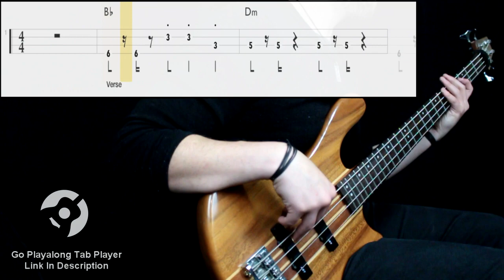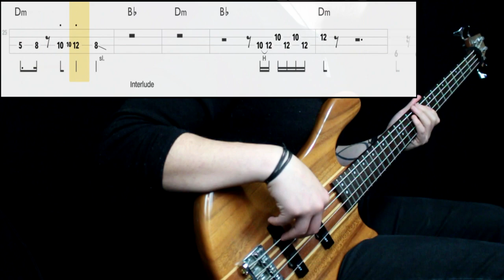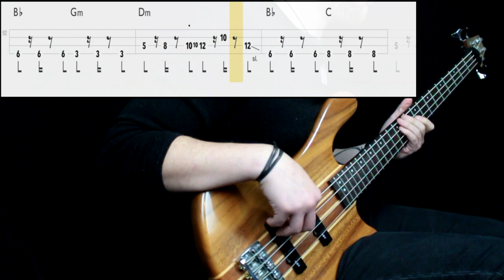Paramore - Told You So (Bass Only) (Play Along Tabs In Video)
Bass Tone

- Bridge Action: Mid Low
- Pickup Selection: Both
- Pickup Tone: Full
- Finger/Pick Strength: Mid (High on verse high fills, lower on bridge)
- Finger/Pick Shape: Sharp (More round on bridge)
- Other: Played on a middle position, more next to the neck on bridge

Amp/Cab Tone

- Gain: Mid
- Bass: Mid/High
- Mids: Low
- Treble: Mid/High
- Pedals: No
- Other: -

Mixing

- EQ: Boosted low end, cut some low mids, raise some presence on 1k
- Compression: Mid/High amount, low attack
- Other: -

Transcription Sources

- Isolated Track: No
- Live Videos: Yes
- Clips: No